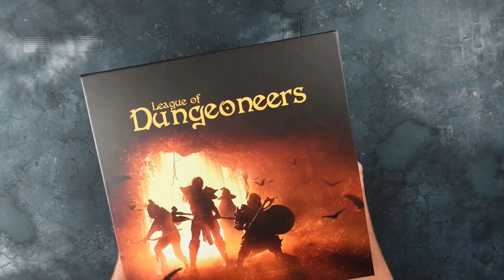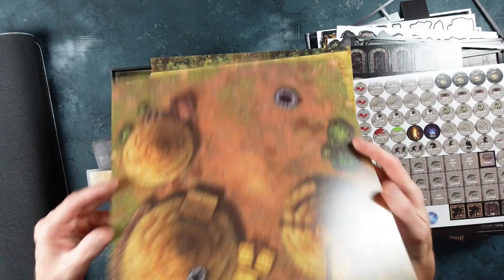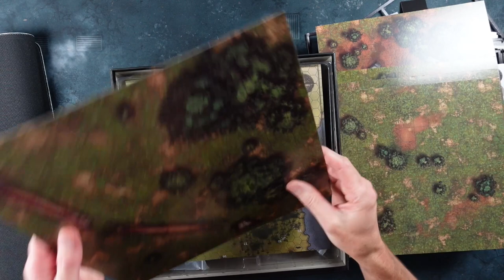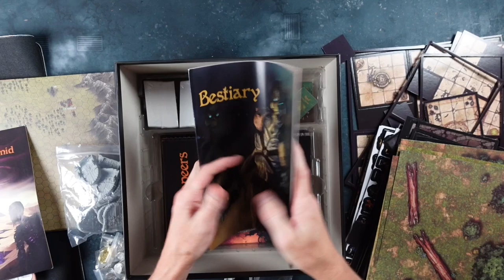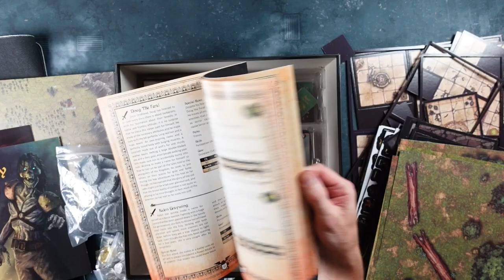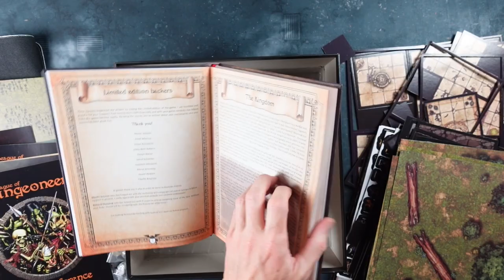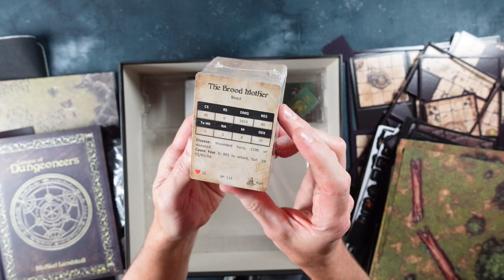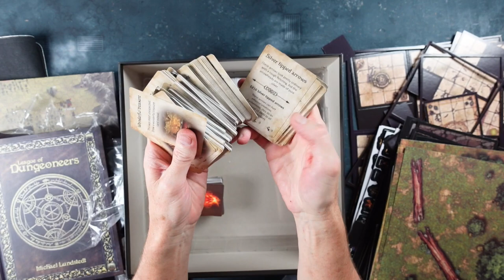League of Dungeoneers - Let’s Crawl a Dungeon!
Peter unboxes the huge dungeon crawler League of Dungeoneers by von Braus Publishing!

The EOG creates quality content for the gamer who loves immersive, thematic tabletop games – including hundreds of the most famous, best quality rules summaries and reference sheets.

Any questions, comments, or suggestions? Let me know and I'll always reply!